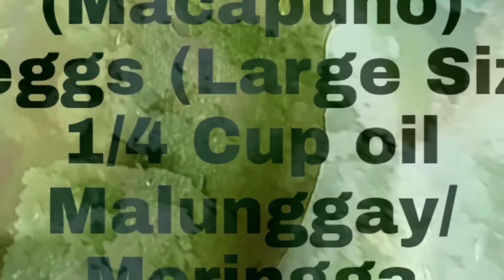Fudgee Barr Puto w/ Malunggay/ Moringa (Macapuno fudgee barr)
Ingredients:

4 pcs Fudgee Barr (Macapuno)
2 eggs (Large or Medium Size)
Malunggay/Moringga
1/4 cup oil
Cheese